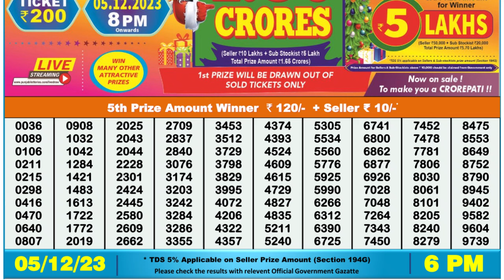Dear Lottery Sambad 6pm today 05.12.23 Nagaland State Lottery Result